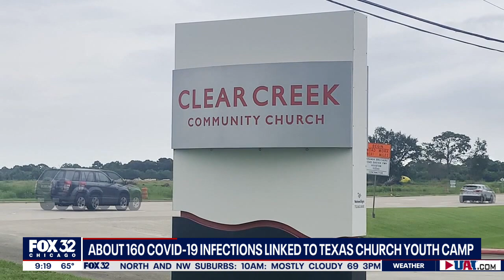Pfizer vaccine 65% effective against Delta variant, Israeli study finds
Dr. Shika Jain, from the University of Illinois at Chicago, talks about an Israeli study's findings that the Pfizer vaccine is 65% effective against the Delta variant.